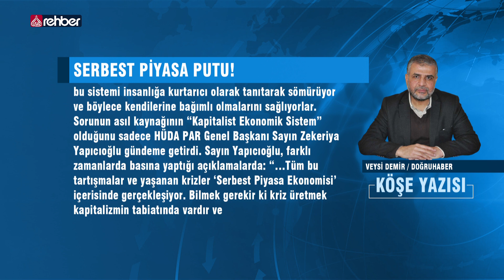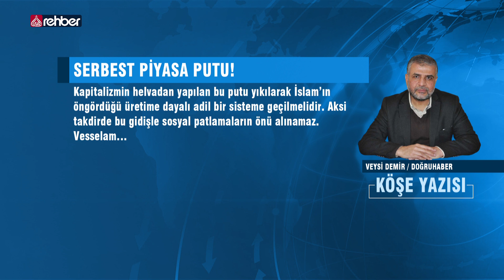Serbest piyasa putu!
VEYSİ DEMİR / DOĞRUHABER

Aralık 2019’dan beri dünyayı etkisi altına alan korona belası ile dünya çapında yaşanan kısıtlamalar, kapanmalar ve üretimin sekteye uğraması ile küresel çapta ekonomik kriz yaşandı. Yaşanan kuraklık, afetler ve son olarak ta Rusya-Ukrayna savaşı ile de dünya genelinde ve ülkemizde gıda krizi, enflasyon, yüksek fiyat artışları ve ekonomik kaos meydana geldi.

   OYNATMA LİSTELERİMİZ